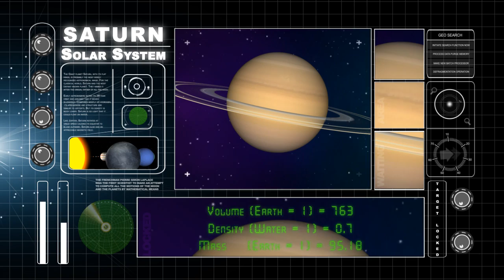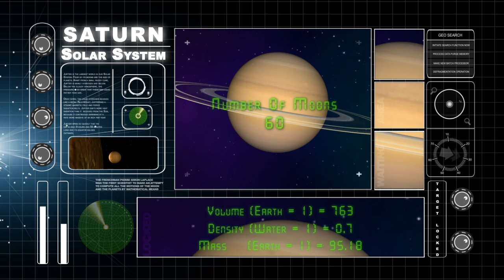Saturn - The Solar System - Early Learning - Animation Educational Videos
"SATURN"

Solar System
Discover The Unknown Secrets

The Solar System consists of the Sun and those celestial objects bound to it by gravity, all of which were formed from the collapse of a giant molecular cloud approximately 4.6 billion years ago. Of the many objects that orbit the Sun, most of the mass is contained within eight relatively solitary planets whose orbits are almost circular and lie within a nearly flat disc called the ecliptic plane. The four outer planets, the gas giants, are substantially more massive than the terrestrials. The two largest, Jupiter and Saturn, are composed mainly of hydrogen and helium; the two outermost planets, Uranus and Neptune, are composed largely of ices, such as water, ammonia and methane, and are often referred to separately as "ice giants".